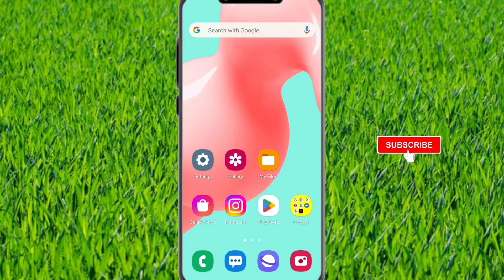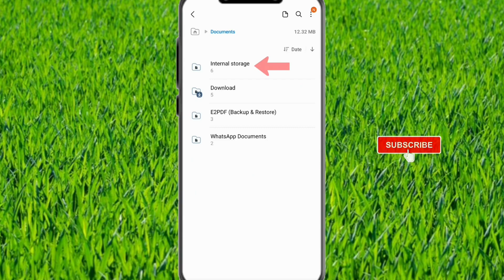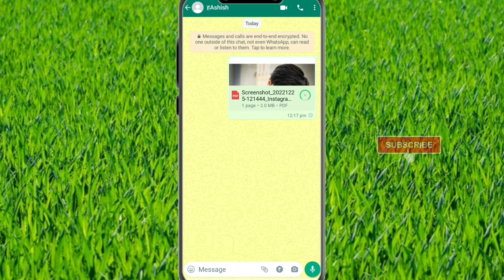photo ko pdf banakar whatsapp par kaise bheje । whatsapp mein pdf file banakar kaise bheje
इस विडियो में आप जानेंगे कि photo ko pdf banakar whatsapp par kaise bheje जाते है।